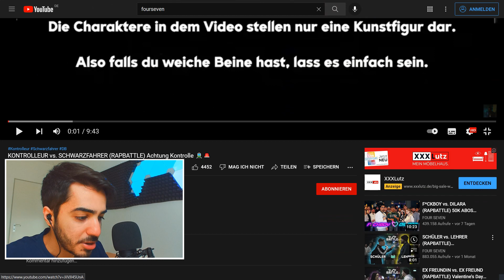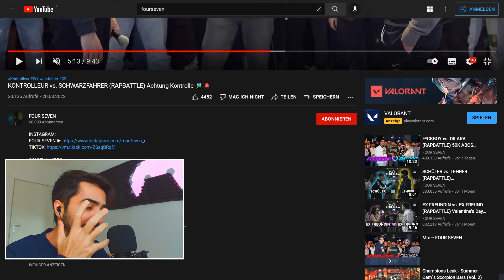🤣🔥 KONTROLLEUR vs. SCHWARZFAHRER (RAPBATTLE) Achtung Kontrolle Reaktion